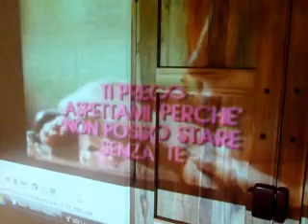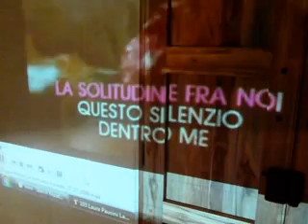KARAOKE @ THE HAMLET GOZO BY MQABBA PEOPLE